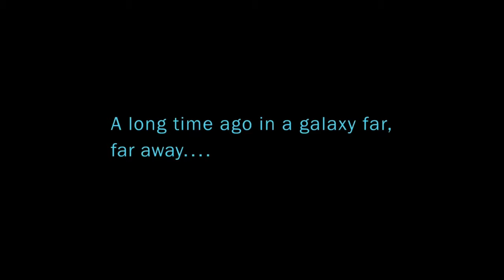The First Order Strat!- Star Wars Battlefront 2 (2017) Ep. 16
All remaining systems will bow to our new First Order Strategy! In this 3.5 hour Battlefront session, Gaston, Cakemaster and Mollymauk go through a streak across the galaxy. Mollymauk learns he loves the Flametrooper, and by adding that to Gaston's Ren and Cakemaster's Jet Trooper, a new strategy is created. And boy is it a good one! Also, in this video you will see pretty much all the factions as they battle across the stars. May the Force be with you.

Starring:
Gaston
Cakemaster
Mollymauk